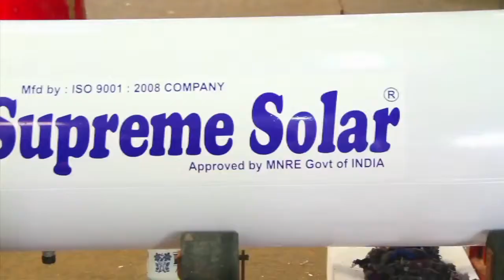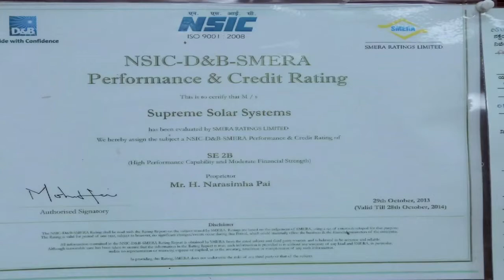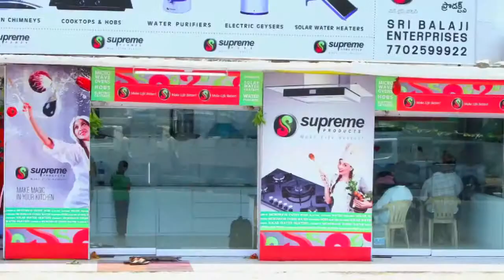Supreme Solar Water Heaters_HD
Dear All.. We are offering 2% margin sale...on all products like UPS, Battery, Solar water heater, PV Module waterpurifiers,car & bike battery etc. Conditions apply...